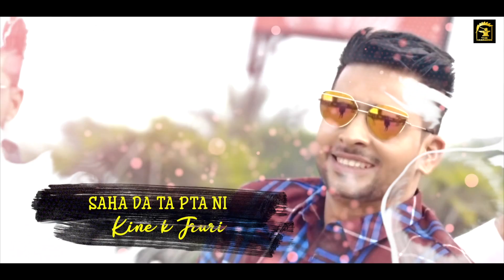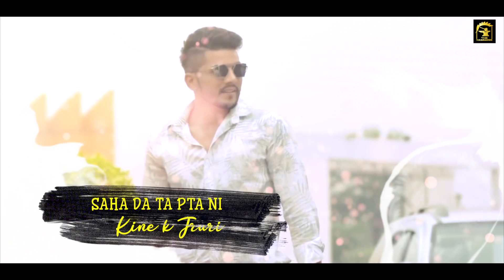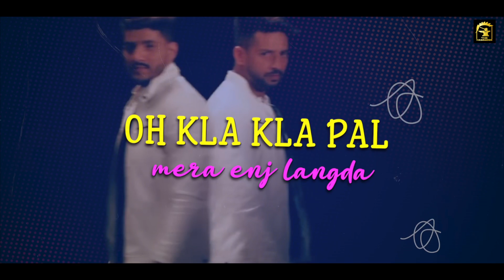Smile | Singer - Aryan & Sandy | New Punjabi Song | The Hammers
Lyrics Rubal Pathan
Lyrical Video Trimming Shorts

Instagram Music - Smile Aryan